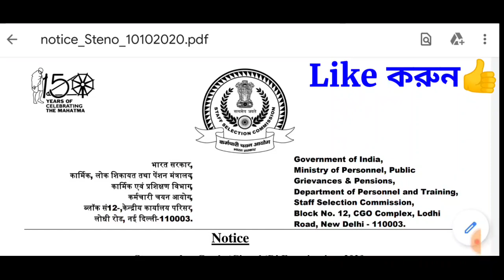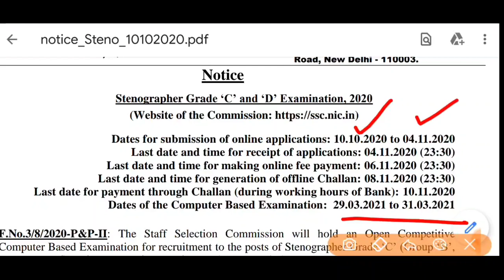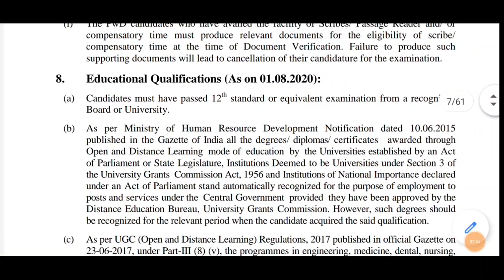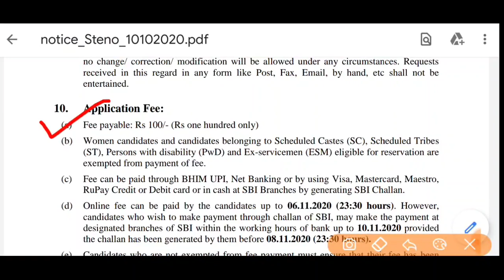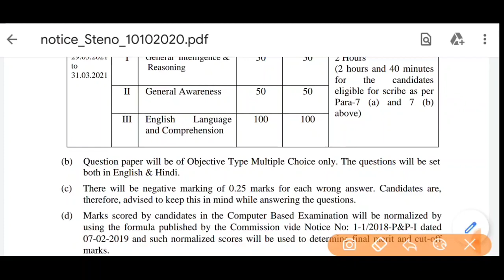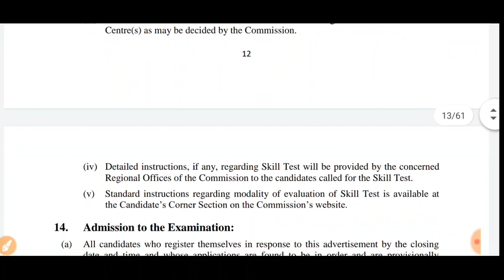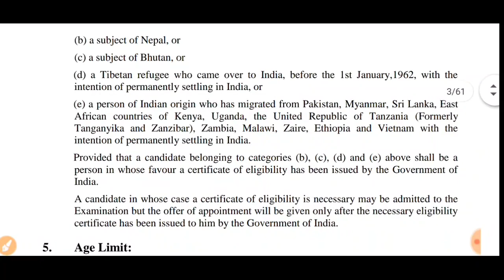🔥SSC Stenographer Vacancy 2020 [Official✅] SSC new vacancy 2020 । Exam Dates । Age । Syllabus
(Only Admin Can message )

📛 অন্যান্য একগুচ্ছ  সরকারি চাকরির খবর, যেগুলোর বর্তমানে আবেদন চলছে:-

SSC Stenographer 2020 Notification Out

SSC Stenographer Exam is organized by SSC or Staff Selection Commission to select candidates for the post of Stenographer Grade C and D. SSC Stenographer 2020 Recruitment process has been started with the release of its Official Notification on 10th October, 2020.

Staff Selection Commission of India (SSC) has released SSC Stenographer 2020 Official Notification for Grade C and D on 10th October 2020. SSC Stenographer 2020-21 Recruitment Process has started on 10th October with the release of notification.

SSC Stenographer 2020 Exam Dates

The Exam Dates for SSC Stenographer 2020 exam has been released with its new official notification on 10th October, 2020. The Computer Based Examination Date for SSC Stenographer 2020-21, 2019-20 Grade C and D are mentioned in This video☝